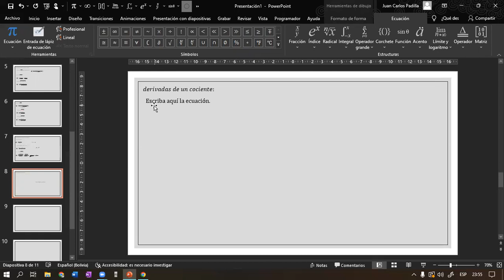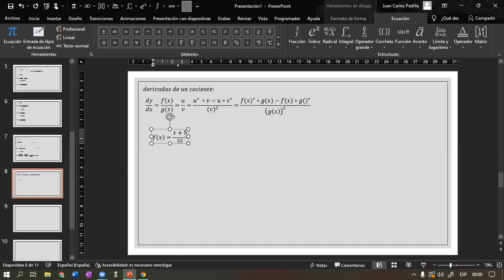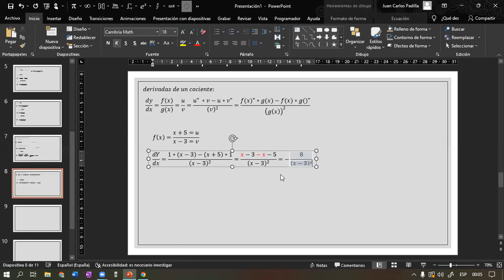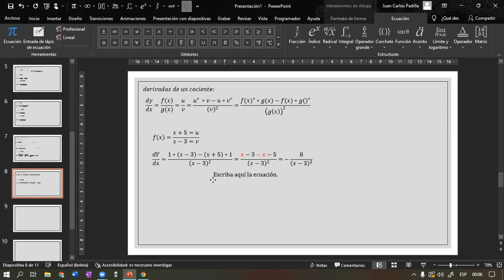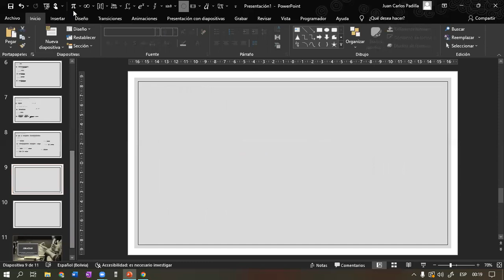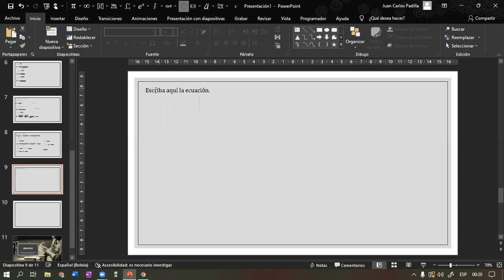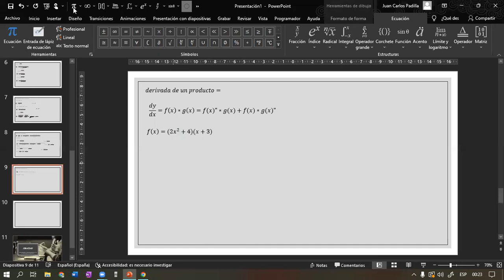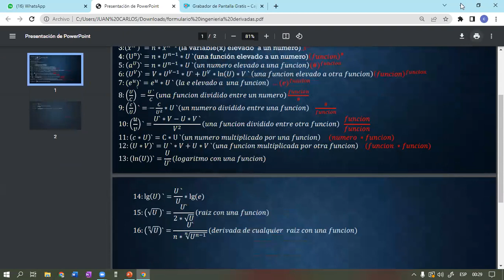derivadas uso de tabla parte 3